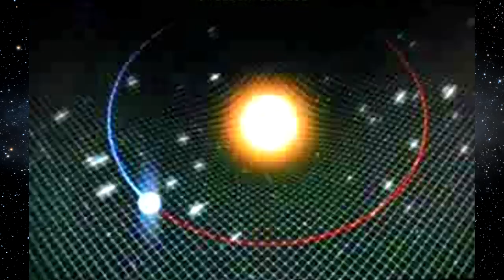O que são Ondas Gravitacionais? | Ondas Gravitacionais #01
ou

Alguns links apenas para consulta (o material de estudo aprofundado do tema envolve livros de graduação e de física e matemática avançada e artigos científicos, se pedirem listo aqui também)